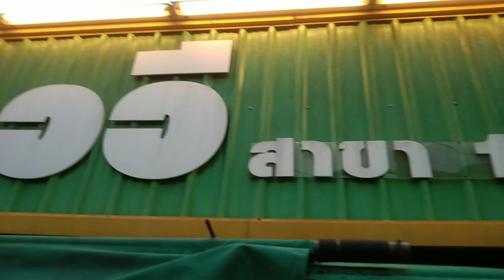อาหารมื้อเย็นที่ร้านบาววี สาขา 1 พัทลุง